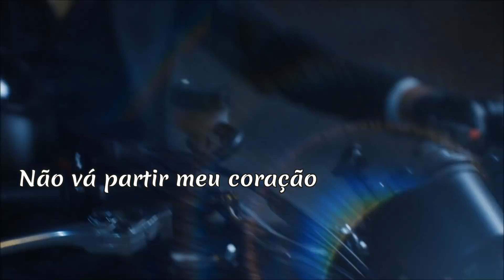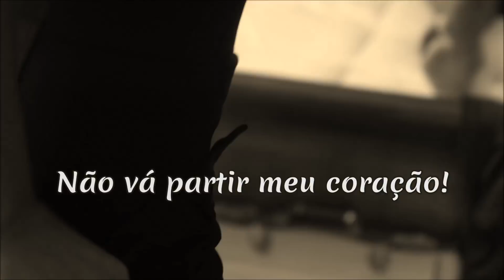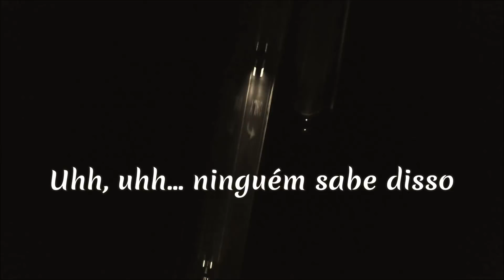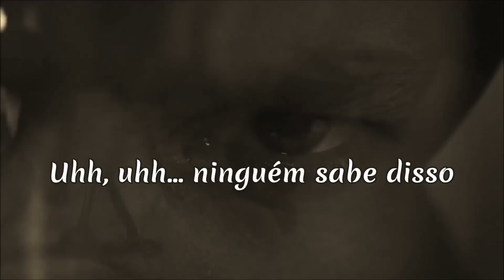Don't Go Breaking My Heart Elton John & Kiki Dee (TRADUÇÃO) HD (Lyrics Video).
"Don't Go Breaking My Heart" foi o grande sucesso do ano de 1976 no Reino Unido, reunindo em dueto Elton John e a cantora e compositora inglesa Kiki Dee. Essa versão alcançou o posto de canção número 1 tanto na Inglaterra quanto nos Estados Unidos, na parada das 100 mais tocadas da Billboard.